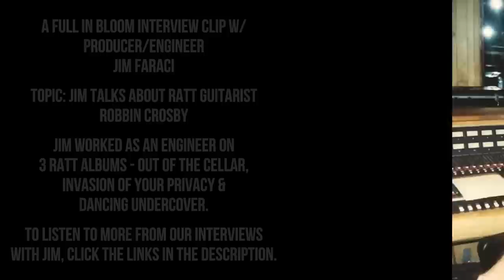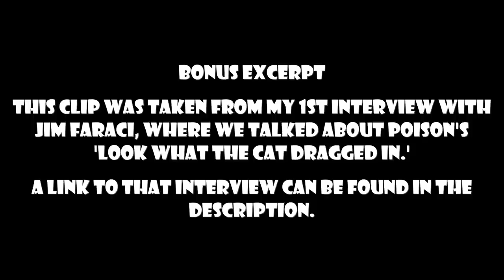Jim Faraci on RATT's Robbin Crosby, "The pressure of being a rock star started to get to him"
This excerpt was taken from a full in bloom interview with producer/engineer Jim Faraci.

Jim talks about Robbin Crosby, Out of the Cellar, Invasion, Dancing, Warren DeMartini, Beau Hill, and baseball.